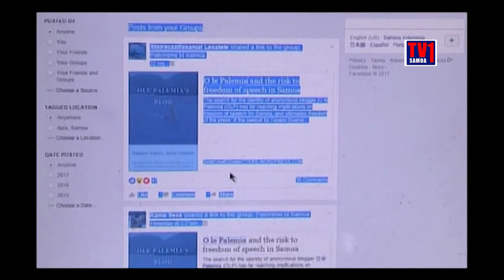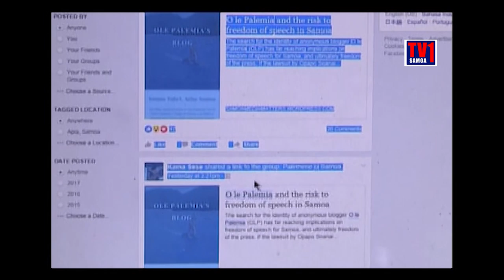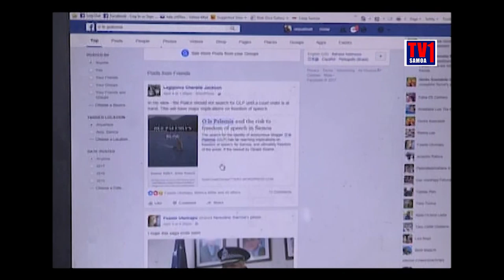Prime Minister of Samoa believes three members of his own parliament is behind Ole Palemia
Ua faamoania mai e le alii Palemia e toatolu ni sui faipule o le maota o loo auai I le faatinoga o le itulau o le O le Palemia.